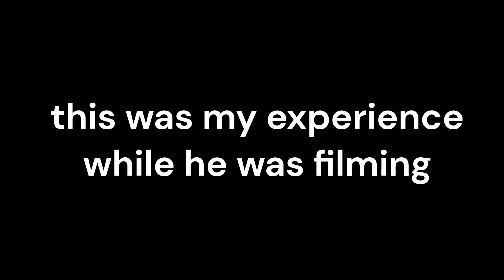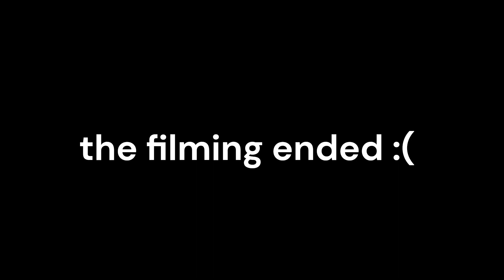The SusBreed filming experience in Military Tycoon!